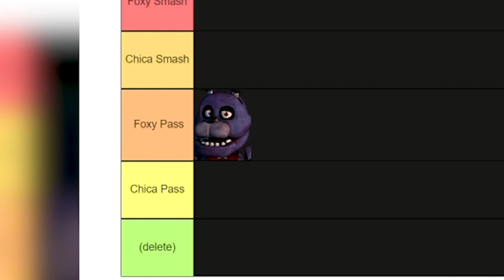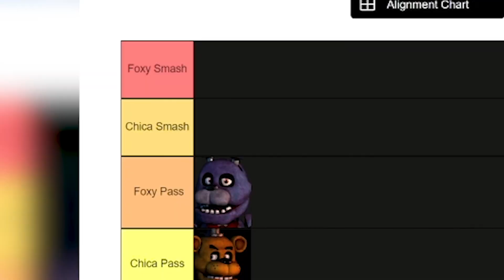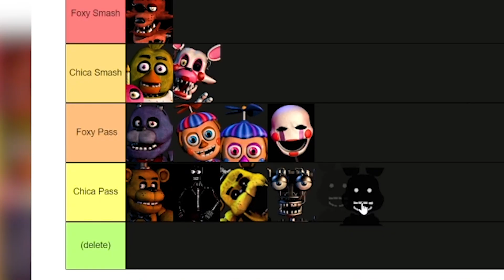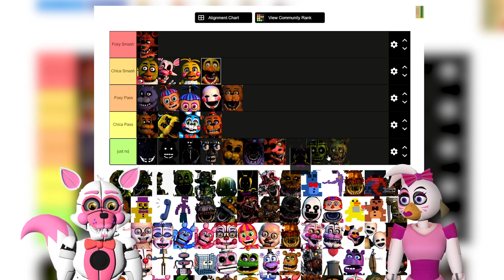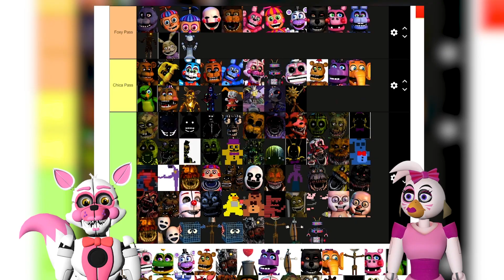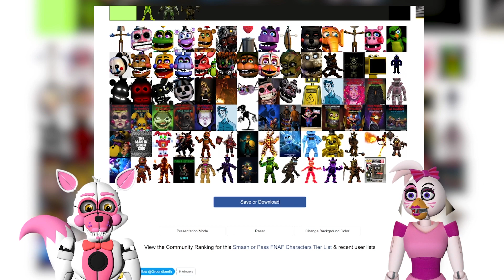Ranking Every FNAF Animatronic with Glamrock Chica